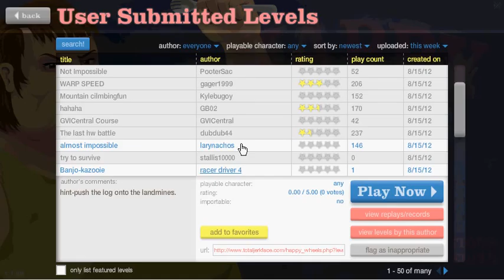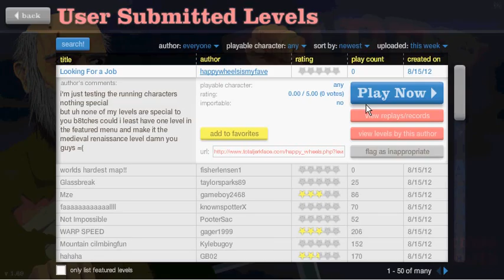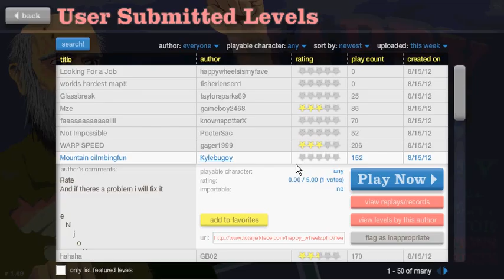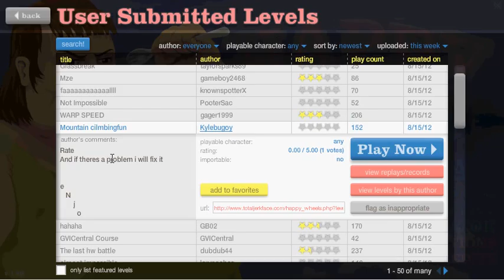Happy Wheels Episode 4- Tobuscus Quiz